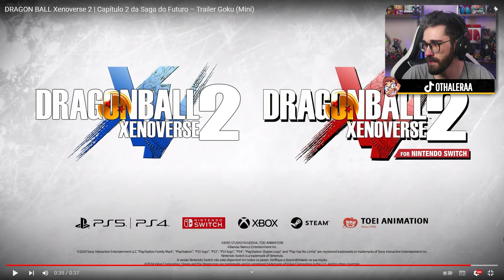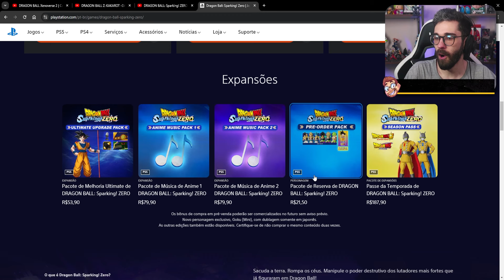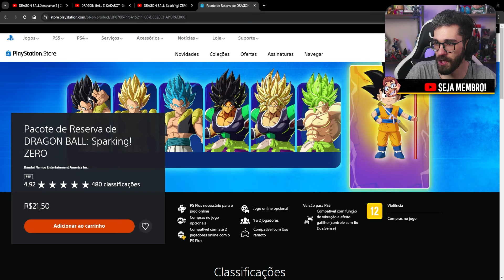TODAS AS DLC's DE DRAGON BALL DAIMA REVELADAS! SPARKING ZERO, KAKAROT E XENOVERSE 2!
Dragon Ball DAIMA tá chegando com tudo! Além do novo anime de Dragon Ball que acabou de lançar, o Daima vai estar presente em Dragon Ball Xenoverse 2, Dragon Ball Z: Kakarot, e claro Dragon Ball Sparking Zero! Além do Daima, também foram revelados Gamma 1 e Gamma 2 como primeiros personagens da DLC Dragon Ball Super Superhero, do Sparking Zero!

📂SEU REFÚGIO DE GAMES - O Organizador definitivo pra sua biblioteca de jogos

🔥PROMOÇÕES de TODOS OS DRAGON BALL pra PC (CASHBACK + Parcelamento em até 6x)

Bora analisar o melhor dos JOGOS DE ANIMES? Esse é o nosso canal, pra gente se antenar sobre os melhores anime games, sejam eles novos ou mais antigos. Se você curte esse nicho de jogos, te convido a chegar junto e revisitar diferentes experiências com jogos dos seus protagonistas ou vilões favoritos, dentro tantos universos de animes e estilos de jogos diferentes. Aqui no Thalera temos análises, notícias, lives jogando ou com convidados, gameplays e muito mais sobre esse universo! Dragon Ball Sparking Zero, My Hero Ultra Rumble, Demon Slayer, Naruto Storm e muito mais jogos que você encontra aqui no Thalera :)